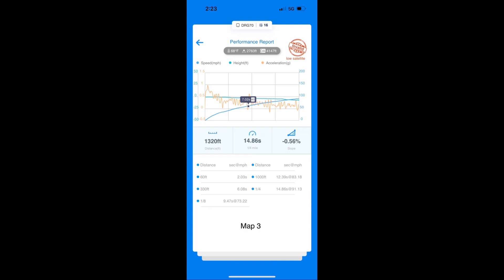World’s Fastest 23 Colorado ZR2! 😨(JB4 Dragy)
Now that the click bait worked and I have you here here a comparison on the JB4 map’s including factory. Might still be the fastest tho 🤔😂